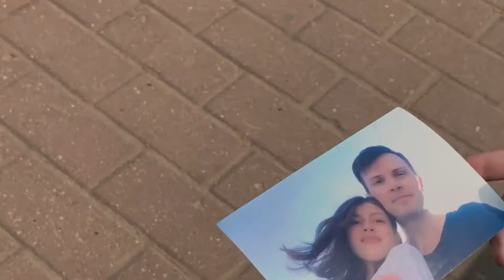TRAILER CINE CLUB VIRTUAL FICMA: Coleccionistas del Tiempo.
CINE CLUB VIRTUAL FICMA
es una iniciativa del Festival Internacional de Cine con Medios Alternativos, en el que mostramos un programa diferente cada semana de lo mejor de nuestro acervo y los Jueves a las 20:00 h (México) tenemos pláticas con diferentes personalidades referentes al cine con Medios Alternativos.

COLECCIONISTAS DEL TIEMPO.

“FOTO”
Dir: Roman Sinitsyn / Rusia / 2019 / SMARTPHONE (iPhone XR)
PROMESA
Dir: Ivan Sosnin / Rusia / 2017 / Smartphone (Samsung Galaxy Note8)
LA CHICA DEL VESTIDO ROJO Y SOMBRERO AMARILLO
Dir: Alvaro Rozas Leiva / Chile / 2019 / Animación Digital
EL ECO DEL TIEMPO
Dir: Mahmoud Atashi / Irán / 2018 / Animación Digital
UN ÁRBOL
Dir: Joaquín Saucedo / México / 2018 / DSLR (Canon 70D)

PUNTO DE VISTA
Título original: Im Auge des Betrachters
Dir: Otwin Biernat / Austria / 2017 / DJI Osmo

SINOPSIS:

“FOTO”:
La historia de una foto y dos personas.

Roman Sinitsyn:
Nació en Leningrado (ahora San Petersburgo), Rusia, en 1983.
Estudió dirección y actuación en la Academia Rusa de Artes Teatrales (GITIS) en Moscú.

PROMESA:
Título Original: Mgzavrebi
Un par de enamorados escapan de una casa de retiro, secuestran un camión y conducen hacia el mar. Van de compras, compran cosas para un puñado de píldoras, nadan en la piscina, se hacen selfies con un teléfono robado, flotan en el siervo sobre las olas. Vive sus vidas al máximo a penas tienen 85 y 86 años.

Ivan Sosnin:
Desde los años de estudiante, comenzó a trabajar en una agencia de publicidad, donde filmó muchos comerciales y videos musicales.
Hace varios años comenzó a trabajar en la creación de cortometrajes.
Es el director creativo de Red Pepper Creative Agency y el director de Red Pepper Film Production.

Todas las noches, una misteriosa chica con vestido rojo y sombrero amarillo, se arroja apasionadamente sobre los brazos de Pablo en la estación de tren, el problema es que él está enamorado de su esposa.

Un hombre trata de encontrar la verdad y a medida que avanza por el camino, se encuentra en diferentes situaciones en tiempos paralelos.

Mahmoud Atashi:
Nació en Tabriz, Irán en 1987. En 2013 Mahmoud se mudó a Turquía y trabajó en varias compañías como artista 3D, modelador y director de arte en varias series animadas de televisión.

UN ÁRBOL:
Arcadio y Camila son dos ancianos que viven en el norte de Veracruz, México. Se conocieron hace 60 años y hoy todavía están juntos.

Joaquín Saucedo:
Nació en la ciudad de Xalapa, Veracruz. Cursó un Diplomado en Cinematografía en la Escuela Veracruzana de Cine Luis Buñuel. Ha participado en diversos proyectos cinematográficos. Actualmente estudia la licenciatura de Arquitectura en la Universidad Autónoma Metropolitana.

PUNTO DE VISTA
Un plano secuencia desde un punto de vista en primera persona. En el cumpleaños 65 de Karl Krämer todos sus hijos regresan a visitarlo, su esposa María murió hace varios años pero él se niega a aceptarlo.

Otwin Biernat:
Otwin nació en Graz, Austria, comenzó su incursión en el teatro y el cine en Viena en 2001, donde desarrolló sus habilidades como artista integral. En 2011,  codirigió, actuó y produjo, "Codewort Mr. Bean" que fue seleccionada para el Festival Internacional de Cine de Berlinlale.

Declaración del Director:
La realización de mi primer largometraje Im Auge Des Betrachters (Point of View) es un hito personal, ya que no solo es la culminación de años de experiencia en teatro y cine, sino también el cumplimiento de un desafío para escribir, producir, dirigir, filmar, editar y vender una película por mi cuenta.
Mi padre murió durante los días de rodaje de la película, como tributo a él me sentí obligado a superar los desafíos y llevarla a cabo.